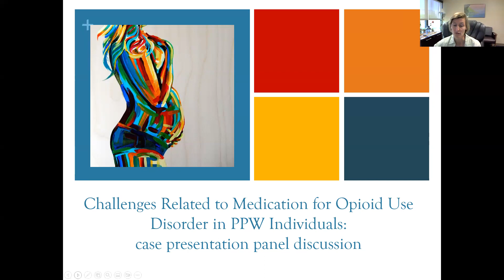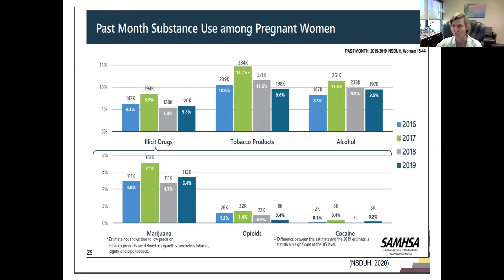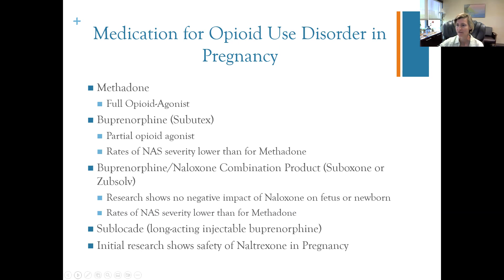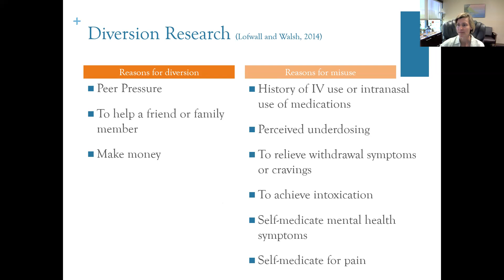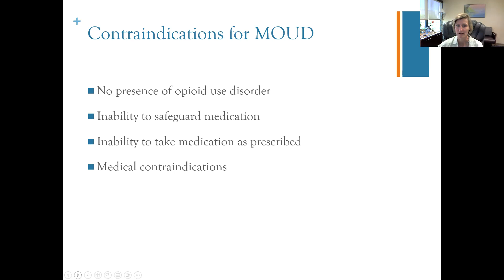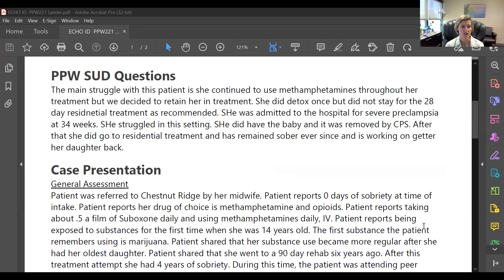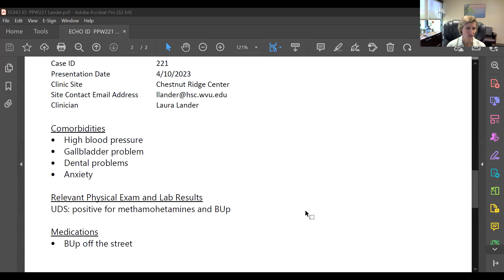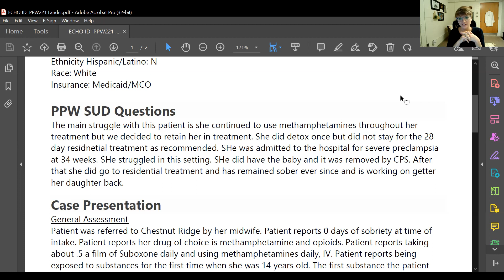Challenges Related to Medication for Opioid Use Disorder in PPW Individuals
WVCTSI PPW with SUD